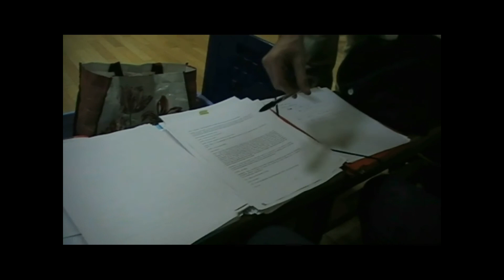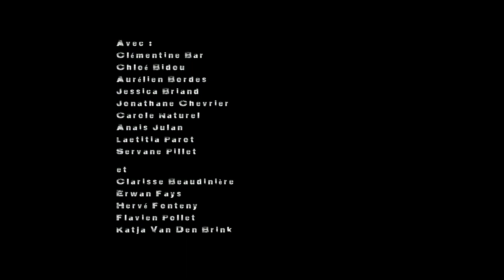6 mois de répètes. Making off du repas des fauves par C.T. Créations. 2014 HD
6 mois de répètes est le making off de la pièce " Le repas des fauves", d'après l'adaptation de Julien Sibre sur un texte de Vahé Katcha. Pendant 6 mois, les répétitions ont été captées. Suivez pas à pas le parcours de la compagnie C.T. Créations dans cette adaptation unique, jusqu'au résultat final. (Captation du spectacle disponible içi).